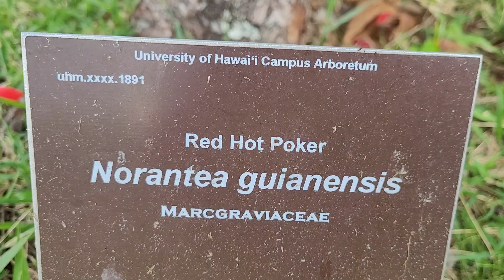crown flower . mango. FIG. bread fruit. papaya. Red hot poker. 왕관꽃. 망고. 무화과. 빵과일. 파파야. 레드핫포커.